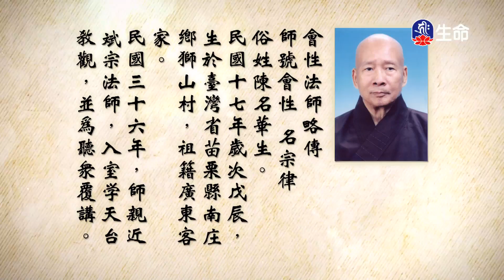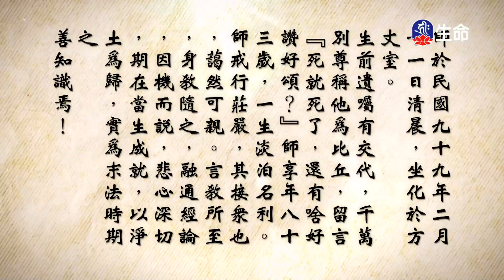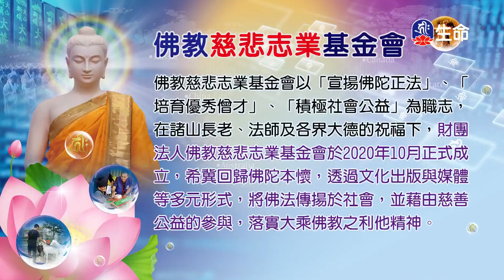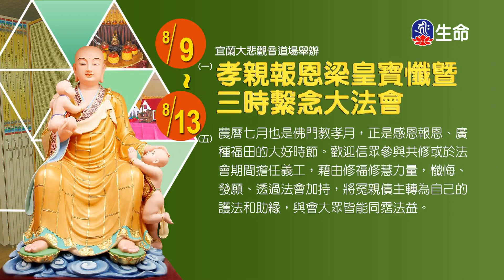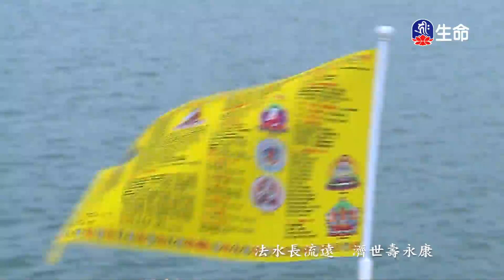妙法蓮華經(41)-2_長老法語_(lifetv_20210811_14：30)